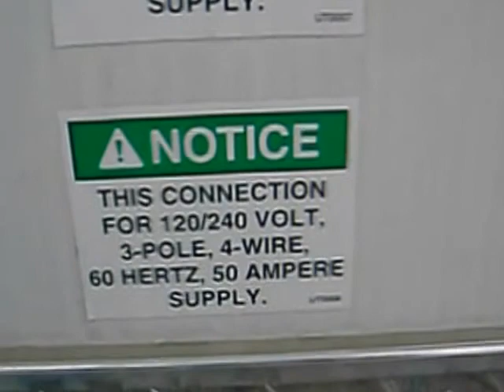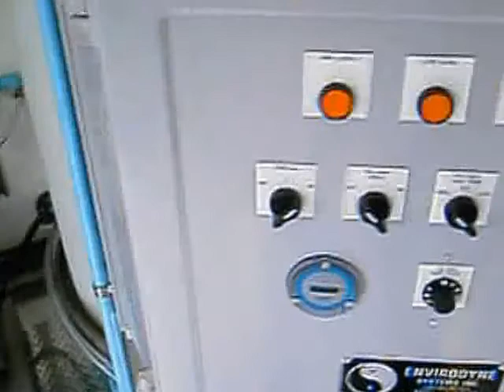Envirodyne Systems Trailer Mounted All American Bagger System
Trailer Mounted All-American
BaggerSystem with Two Model SBS-6i Baggers & Accessories